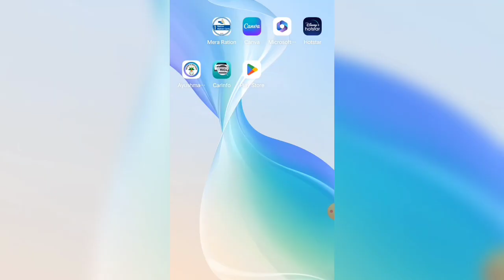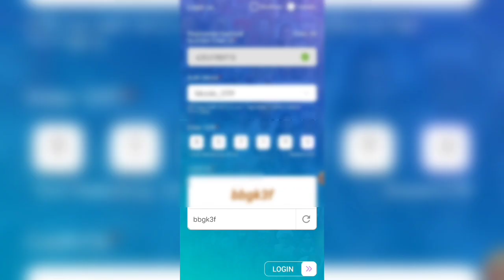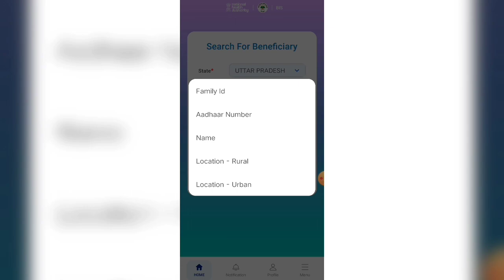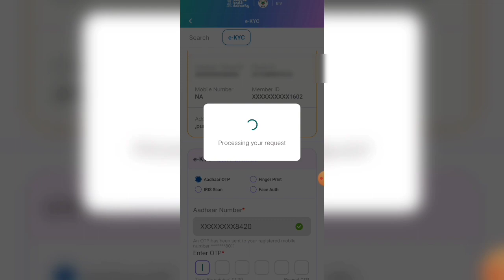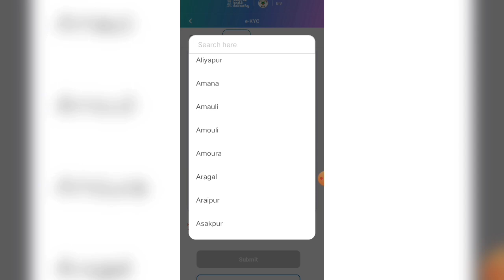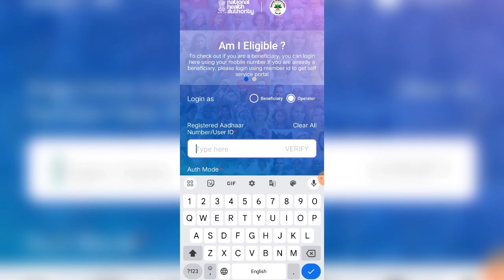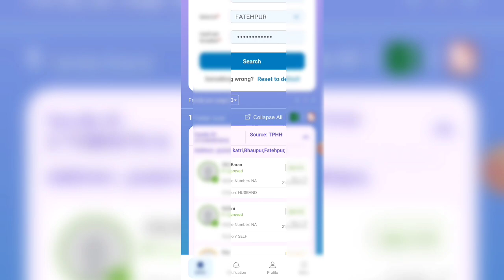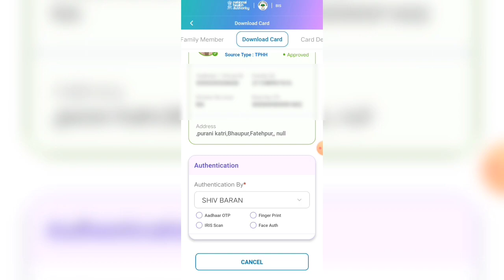Mobile se Ayushman card kaise banaye|Ayushman card kaise banayen|Phone se Ayushman card kaise banaye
Ration card se Ayushman card kaise banayen|Ayushman Card kaise banaye 2023.|Ayushman card new portal.

आयुष्मान कार्ड कैसे बनाएं 2023
नए आयुष्मान कार्ड के लिऐ कैसे अप्लाई करें।
आयुष्मान कार्ड आईडी Blocked.
Your ayushman card id is Blocked

Ayushman Portal Blocked.
Your ayushman Id is Blocked.

rasan card se Ayushman card kaise banye 2023
Ration card se Ayushman Card

Beneificery/Opretor आईडी लॉगिन कैसे करें!

आयुष्मान कार्ड न्यू पोर्टल
आयुष्मान कार्ड का नया पोर्टल
मोबाइल से आयुष्मान कार्ड कैसे बनाएं
कंप्यूटर से आयुष्मान कार्ड कैसे बनाएं
आयुष्मान कार्ड कैसे बनाएं राशन कार्ड से।
राशन कार्ड से आयुष्मान कार्ड कैसे बनाएं 2023-24
You have exceeded the maximum number of Limits,Your Account is locked.
your ayushman portal id is Locked
आयुष्मान कार्ड डाऊनलोड कैसे करें
Ayushman Card,your Account is Locked
Naye Ayushman card portal par e-Kyc kaise karen.
आयुष्मान कार्ड के नए पोर्टल पर काम कैसे करे?
आयुष्मान कार्ड के नए पोर्टल पर ekyc कैसे करे?
New portal of ayushman card!
 How to work on the new portal of Ayushman Card?
आयुष्मान न्यू पोर्टल में ऑपरेटर लॉगिन कैसे करें।
मोबाइल फोन से कार्ड कैसे बनाएं
 How to do ekyc on new portal of Ayushman card?
Ayusman card new portal pr ekyc kaise kare
आयुष्मान कार्ड कैसे बनाएं
आयुष्मान लिस्ट कैसे देंखे
 Ayusman card new portal kya hai
Ayusman card new portal pr work kaise kre
नए आयुष्मान कार्ड पोर्टल में बेनिफिसरी लॉगिंग कैसे करें
Ayusman card new portal new portal
Ayusman card new portal me login kaise karen.

Panchayat Assistant Shiv